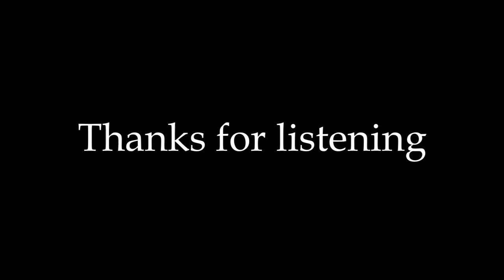KIASARY - LAST NIGHT